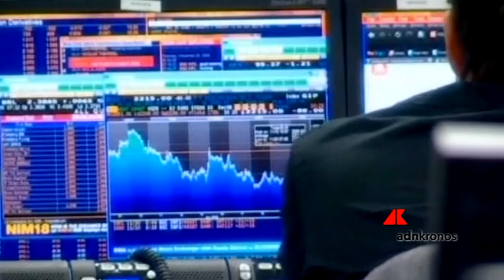Borse europee negative con i dazi, a Milano pesa lo spread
Seduta negativa per le principali borse europee, dopo l'entrata in vigore dei nuovi dazi degli Stati Uniti su 200 miliardi di dollari di importazioni dalla Cina. L'impennata del prezzo del petrolio non è riuscita a bilanciare l'introduzione delle misure e sui listini europei hanno prevalso le vendite. Milano si aggiudica la maglia nera con il Ftse Mib in calo dello 0,91%, appesantito dal balzo dello spread a 242 punti, dopo le affermazioni di alcuni esponenti del governo sull’aumento del deficit. Sull'indice principale della piazza milanese soffrono i titoli del comparto bancario e le utility. Ribassi oltre i due punti percentuali anche per Prysmian e Ferragamo. Brilla invece Sapeim, che segna un balzo del 3%.